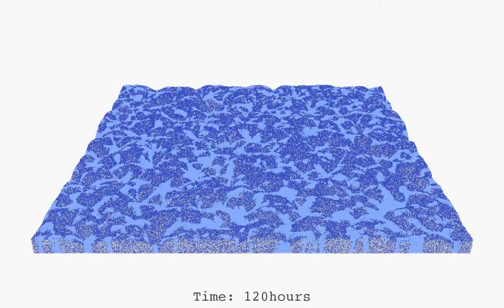S5 Video large biofilm growth